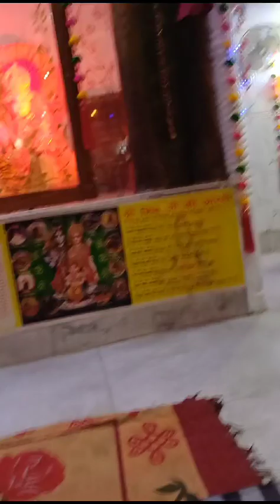Jai shree Ram